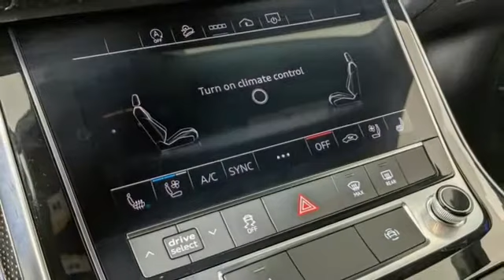Used 2021 Audi SQ8 Marietta Atlanta, GA U52900A - SOLD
Year: 2021
Make: Audi
Model: SQ8
Trim: 4.0T Premium Plus
Engine: 4.0L V8 Turbocharged DOHC 32V LEV3-ULEV125 500hp
Transmission: 8-Speed Automatic
Color: Blue
Interior: Black
Mileage: 2841
Stock #: U52900A
VIN: WA1AWBF15MD008277
BLACK OPTIC PKG! 2021 Audi SQ8 4.0T Premium Plus 4.0L V8 Turbocharged DOHC 32V LEV3-ULEV125 500hp Navarra Blue Metallic 4D Sport Utility Black Optic Exterior Package, Carbon Vector Inlay, Towing 7 Pin Connector, Towing Package. Recent Arrival! CARFAX One-Owner. Clean CARFAX.brbrquattrobrbr2019 Audi Dealerrater Dealer of the Year. Additional incentives and offers may apply. Family owned and operated for over 40 years.

Address:
1715 Cobb Parkway South